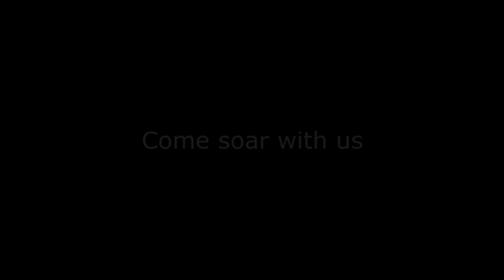UNLV High-Flying Graduate 2012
UNLV graduate Emily Black flies across the stage to get her degree during UNLV's 2012 commencement. Black was a member of the first class to earn a bachelor's degree in entertainment engineering and design, a multidisciplinary program that combines technical theater and engineering.